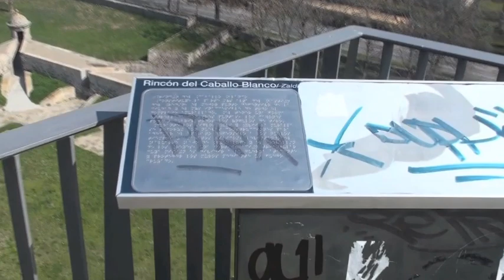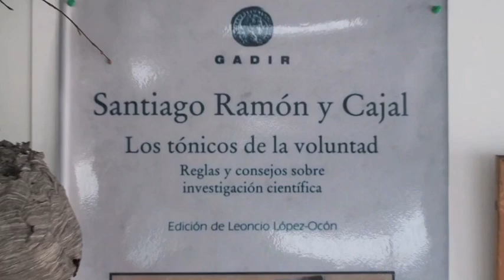Avispa Asiática 2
Sí a la captura de reinas fundadoras